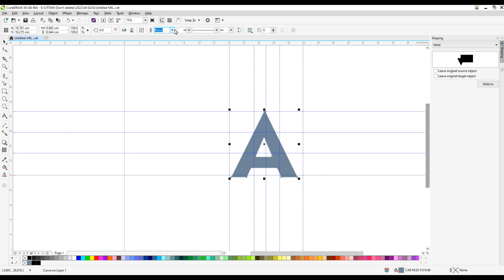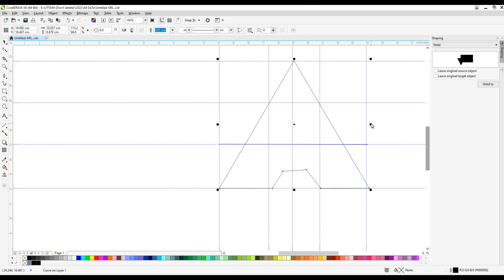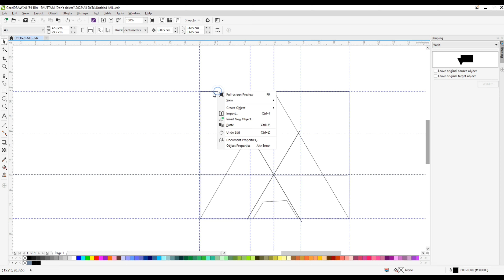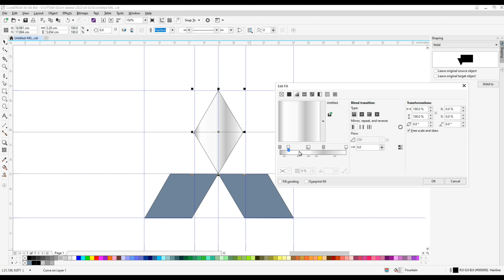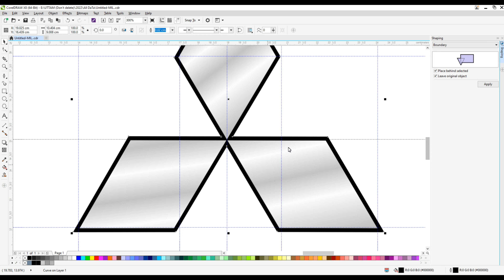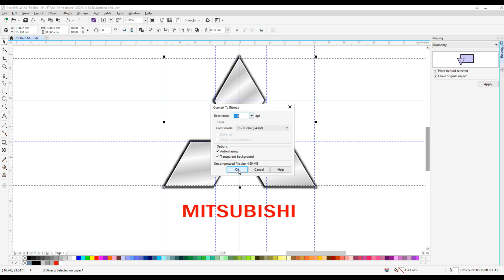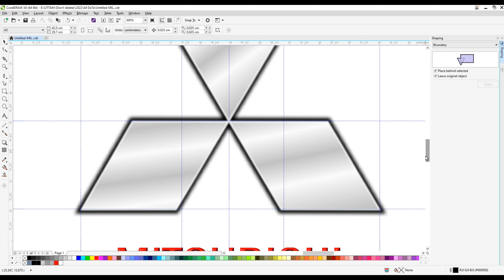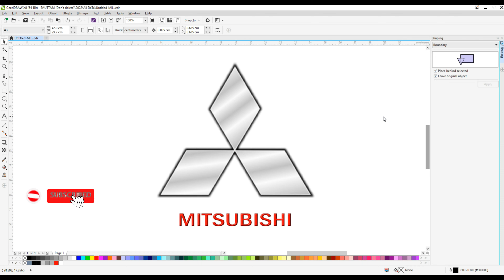How to Draw the Mitsubishi Logo (Famous Car Logos)|Coreldraw|Drawing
Do you want to learn how to Draw  Mitsubishi Logo (Famous Car Logos) easy for beginners. It's super easy art tutorial only follow me step by step, you can make pause video for better understanding steps of any Videos.

YouTube Search
x
Mitsubishi Logo Drawing,
Mitsubishi Logo Drawing in coreldraw,
mitsubishi,
mitsubishi outlander 2023,
mitsubishi lancer,
mitsubishi eclipse,
mitsubishi materials,
mitsubishi mirage,
mitsubishi outlander,
mitsubishi 3000gt,
mitsubishi evo,
mitsubishi pajero,
mitsubishi xpander 2023,
mitsubishi ac remote control,
mitsubishi adventure,
mitsubishi asx,
mitsubishi asx 2023,
mitsubishi air conditioner,
mitsubishi attrage,
mitsubishi airtrek,
mitsubishi ac 1.5 ton 5 star inverter,
mitsubishi aircon remote control,
mitsubishi attrage 2023,
a mitsubishi song,
a mitsubishi chocolate,
a mitsubishi galant,
a mitsubishi outlander,
a mitsubishi mirage,
a mitsubishi car,
a mitsubishi lancer,
a mitsubishi eclipse,
a mitsubishi suv,
a mitsubishi truck,
mitsubishi bravo,
mitsubishi branch box installation,
mitsubishi bank heist,
mitsubishi by heart the best,
mitsubishi bus,
mitsubishi branch box address,
mitsubishi branch box,
mitsubishi bluetooth pairing,
mitsubishi blower wheel removal,
mitsubishi build,
bob mills mitsubishi commercial rap,
bus mitsubishi,
best mitsubishi ac model 2023,
brian mitsubishi eclipse,
best mitsubishi evo,
best mitsubishi cars,
brian's mitsubishi eclipse gta 5,
bro it's like mitsubishi materials,
best engine for mitsubishi lancer nfs heat,
brake system service required mitsubishi,
mitsubishi colt,
mitsubishi car,
mitsubishi colt 2023,
mitsubishi canter,
mitsubishi commercial,
mitsubishi colt 1.5 turbo,
mitsubishi challenger,
mitsubishi commercial girl dancing car,
mitsubishi ceiling cassette,
mitsubishi cross 2023,
chappelle show mitsubishi commercial,
cleaning mitsubishi mini split,
colt mitsubishi,
clean mitsubishi air conditioner,
car mitsubishi,
canter mitsubishi,
colt mitsubishi 2023,
car parking multiplayer mitsubishi eclipse,
crash test mitsubishi outlander,
cedia mitsubishi,
mitsubishi delica,
mitsubishi delica 4x4,
mitsubishi diamante,
mitsubishi delica mini,
mitsubishi delica 2023,
mitsubishi ductless heating and cooling,
mitsubishi delica d5,
mitsubishi delica star wagon,
mitsubishi ducted mini split,
mitsubishi dreams,
delica mitsubishi,
doug demuro mitsubishi,
daikin vs mitsubishi,
delica mitsubishi 4x4,
days go by mitsubishi commercial,
dave chappelle mitsubishi,
d700 mitsubishi vfd,
dodge stealth vs mitsubishi 3000gt,
delica mitsubishi 2023,
delica mini mitsubishi,
mitsubishi eclipse cross 2023,
mitsubishi electric air conditioner,
mitsubishi eclipse cross,
mitsubishi evo x,
mitsubishi eclipse gsx,
mitsubishi evo 9,
mitsubishi evo 8,
mitsubishi eclipse commercial,
xpander mitsubishi 2021,
evo mitsubishi,
evolution mitsubishi,
elevator mitsubishi,
eclipse cross mitsubishi,
evo 4 mitsubishi,
eclipse cross mitsubishi 2023,
evo 3 mitsubishi,
evolution of mitsubishi pajero,
eclipse mitsubishi gsx,
mitsubishi fto,
mitsubishi fuso,
mitsubishi f2,
mitsubishi fx,
mitsubishi fuso 4x4,
mitsubishi fuso canter,
mitsubishi fto sound,
mitsubishi fuso bus,
mitsubishi forklift,
mitsubishi floor mounted mini split,
frank ocean mitsubishi sony,
fast and furious mitsubishi eclipse,
fto mitsubishi,
fb l300 mitsubishi price,
forza horizon 5 mitsubishi evo,
farewell mitsubishi,
forza horizon 4 mitsubishi car pack,
fast and furious mitsubishi evo,
ford ranger vs mitsubishi triton,
f-2 mitsubishi,
mitsubishi galant,
mitsubishi gto,
mitsubishi galant vr4,
mitsubishi galant modified,
mitsubishi gt 3000,
mitsubishi grandis,
mitsubishi galant v6,
mitsubishi gto twin turbo,
mitsubishi galant 2000,
mitsubishi galant build,
gto mitsubishi,
gsr mitsubishi,
gt3000 mitsubishi,
gta 5 mitsubishi lancer evo,
g4 mitsubishi 2023,
glxi mitsubishi lancer,
gearbox mitsubishi lancer car parking,
gta 5 mitsubishi,
gsx mitsubishi eclipse,
gto mitsubishi twin turbo,